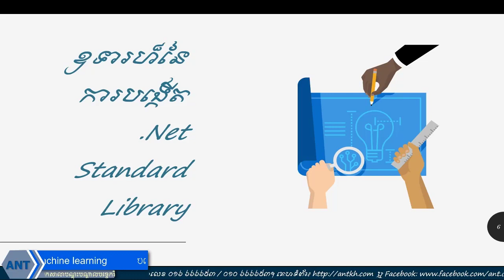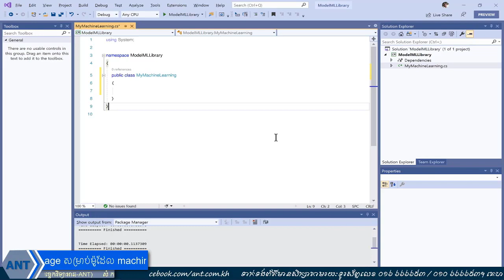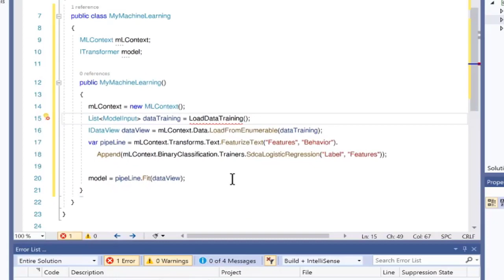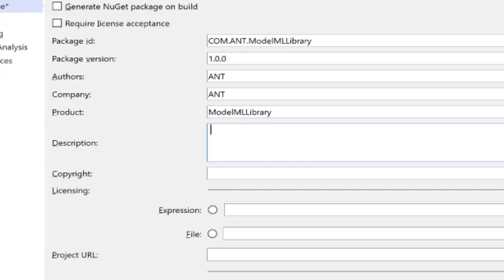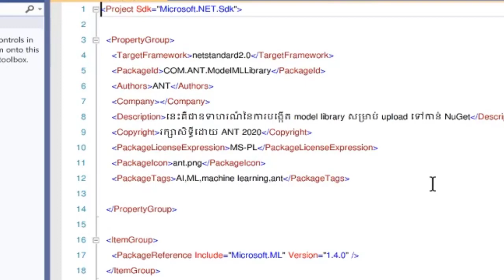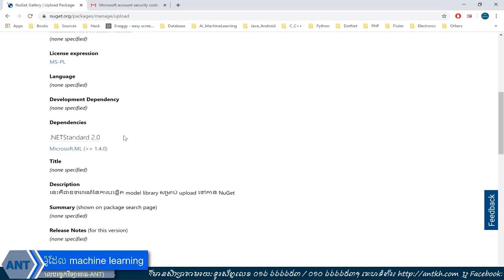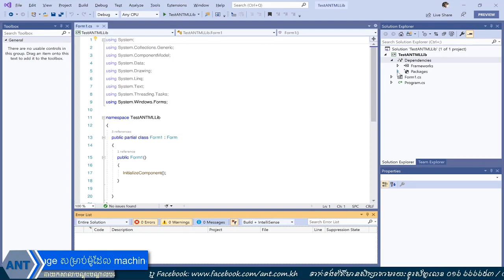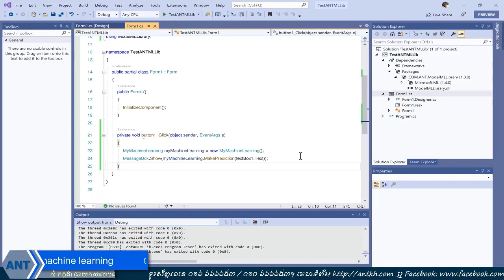ការបង្កើត .NET Standard library ជា Nuget package សម្រាប់ម៉ូដែល machine learning ភាគទី៥ខ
វីដេអូភាគទី៥ខ គឺជាភាគទី២ ក្នុងចំណោម២ភាគនៃវីដេអូទាក់ទងទៅនឹងការបង្កើត Nuget Package សម្រាប់ម៉ូដែល machine learning។

វីដេអូភាគទី៥ខ នឹងបង្ហាញលោកអ្នកពីរបៀបនៃការបង្កើត .NET Standard library និងការវេចខ្ចប់ library នោះជា Nuget package ដើម្បីអាចចែករំលែក library របស់អ្នកទៅកាន់អ្នក developers ដ៏ទៃៗទៀតនៅលើពិភពលោក។

សម្រាប់ source code ក្នុងវីដេអូនេះអ្នកអាចធ្វើការដោនឡូដបានតាមរយៈកម្មវិធី ANTLearner នៅលើ Android។